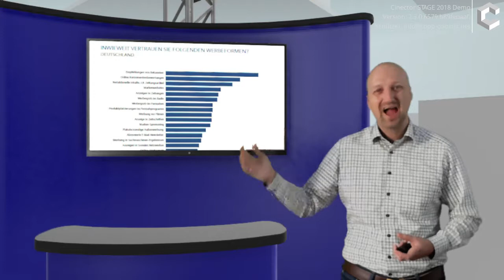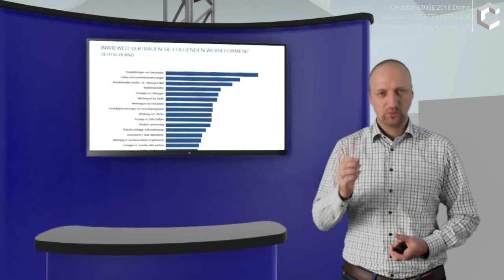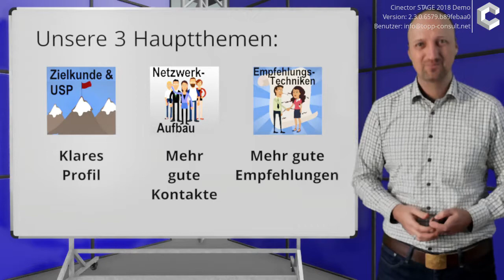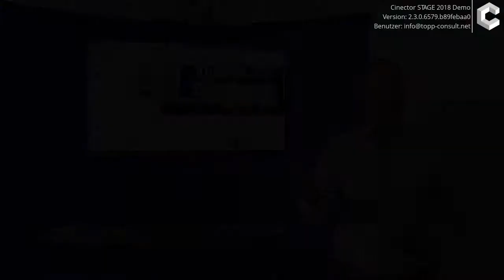"Kunden auf Empfehlung" - Die Facebookgruppe für Business-Netzwerker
Überraschung: Der neue Videokurs "Kunden auf Empfehlung" wird GRATIS sein‼️
Jeden Tag gibt es einen Insidertipp oder eine vertiefende Diskussion in dieser geschlossenen Gruppe: